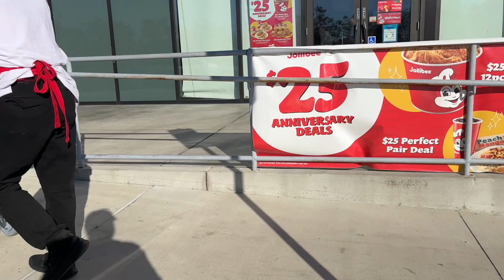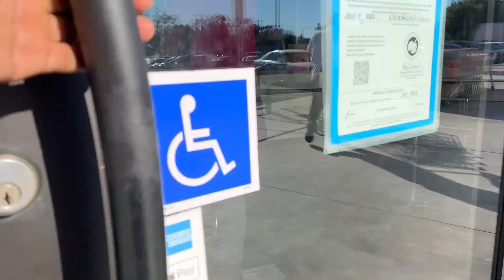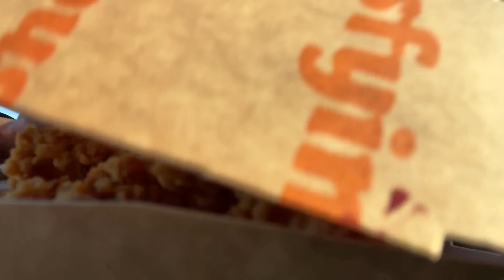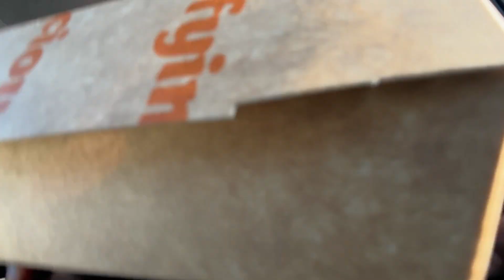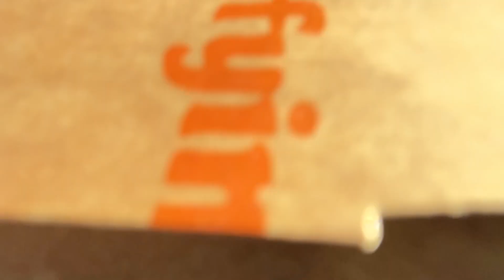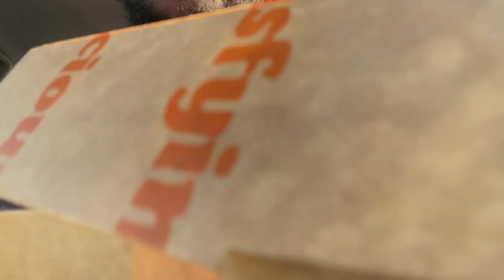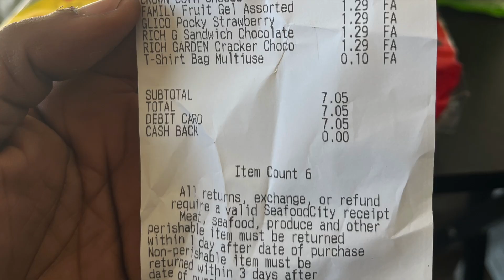I Visit Jollibee for the First Time! | LGBTQ Travel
Trying Jollibee for the first time on Thanksgiving! I do a taste test and a review.

Timestamps
00:00 Intro
01:36 Arriving at Jollibee
02:18 Trying Chicken Sando and fries
03:17 Jollibee Taste Test & Review
11:42 Final Thoughts

Like the music I use?

My name is Nik. I'm a thriving transgender guy living in the Bay Area. I make videos about travel, food, women's sports, and my queer life. I'm a typical millennial who went to college and was burned by the Great Recession. My focus is to live a happy life.

I'm here to spread knowledge and have fun. This is a negativity-free zone.

I do not read comments. As a queer person, it's an easy way to be bullied and for me, it's not worth the hassle. I create content and share my life with the public to spread positivity and show the posterity of a thriving queer person.  I hope you enjoy what I spend time working on and sharing with you.

If you want to support me, please watch and share my videos. If you want to go above and beyond, financial support is always appreciated!

~Peace